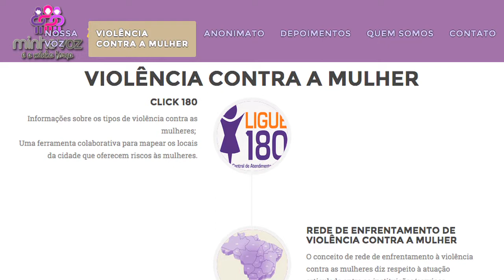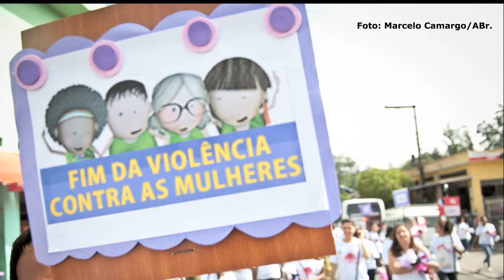"Nenhuma mulher está livre de sofrer violência"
A psicóloga Daniela Rozados, de São Paulo, uniu-se a dois desenvolvedores web e criou um site para orientar as vítimas de violência de gênero. O site MinhaVoz.com venceu o hackathon de gênero promovido pela Câmara dos Deputados e o Banco Mundial.